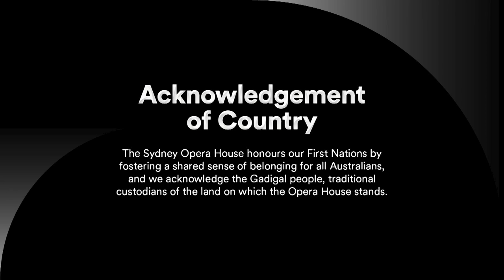Ione Skye talks fame, feminism and relationships with Edwina Throsby | Ideas at the House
A Generation X icon, actress Ione Skye has spent a lifetime inside the world of music and celebrity – and has the stories to show for it. Edwina Throsby sits down with the vibrant star of Say Anything, River’s Edge and Gas, Food, Lodging for a conversation about her life and career, including her unusual relationship with her father, the ’60s pop superstar Donovan, her rocky romances with the Red Hot Chili Peppers’ Anthony Kiedis and Beastie Boy Adam Horowitz, and her experience standing up to sexism as a young, aspiring performer in the industry. She also reflects on finding peace with her current partner, musician Ben Lee, raising her own children, and making Sydney her current home.